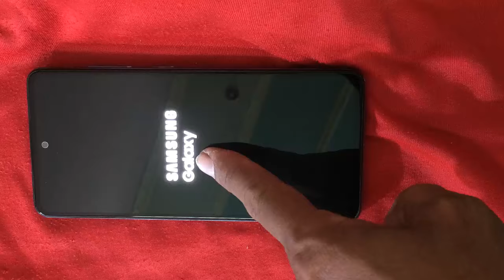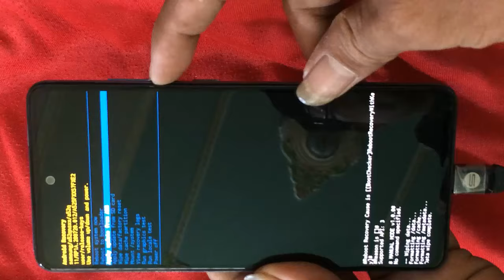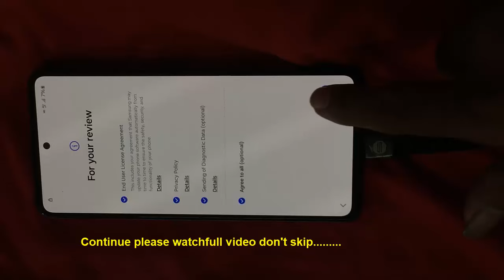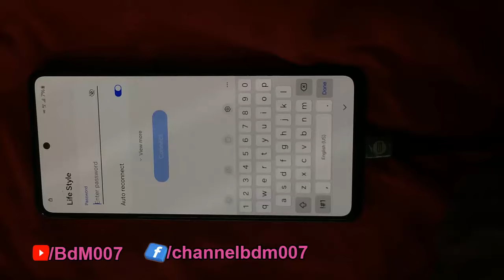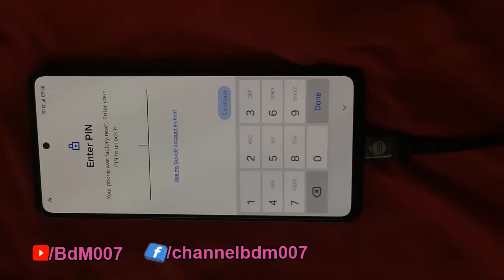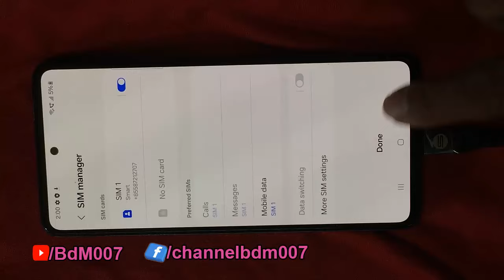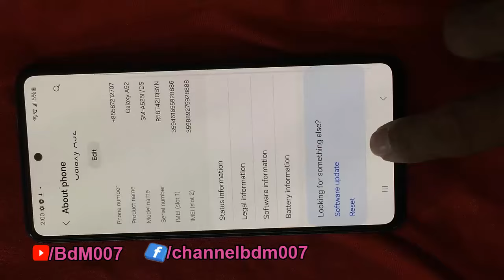samsung galaxy a52 stuck on logo Not Booting Fix very Easy Without PC Method Free 100% no need Paid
samsung galaxy a52 stuck on logo ,samsung SM-A525F/DS Hang On LOGO
Description
--This  channel happy to share includes most of technical news & information about more solution everyday with phone software fix.
Note:
  For all my videos hope you''ll like my  video clip concerning "BDM007 " YouTube  Channel Here, and Please Subscribe , like , Comment and share for getting more  videos useful  from our Channel : BDM007 .  Thank You for support !

The information available on this YouTube channel is for educational and information purposes only and also note:
**Take any risk by yourself **